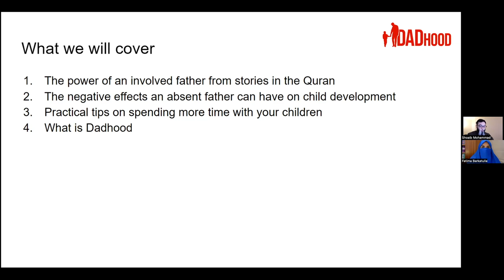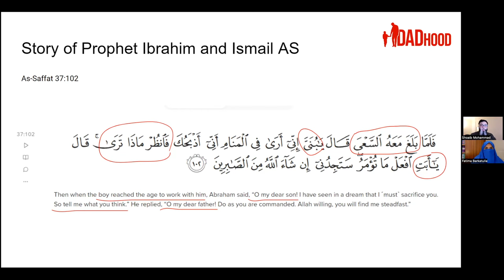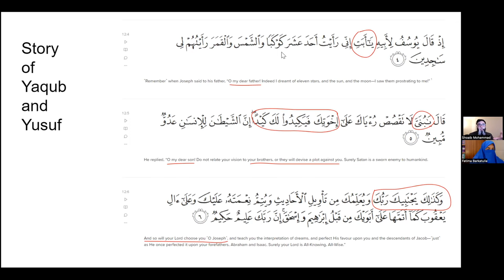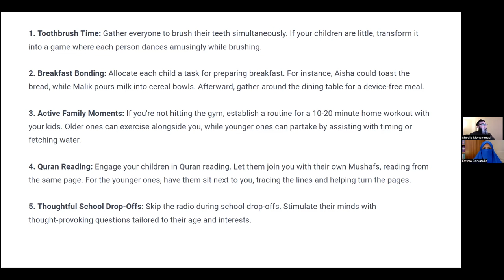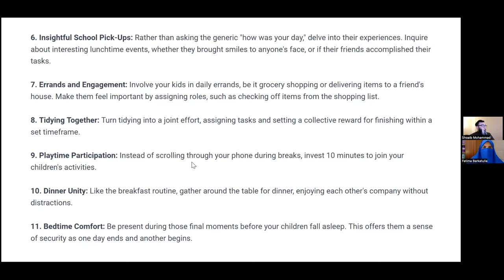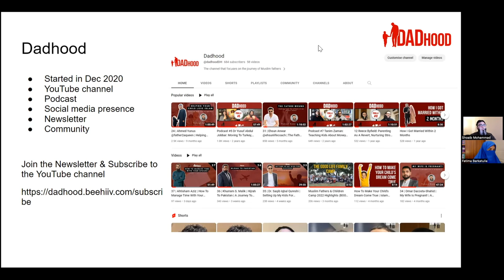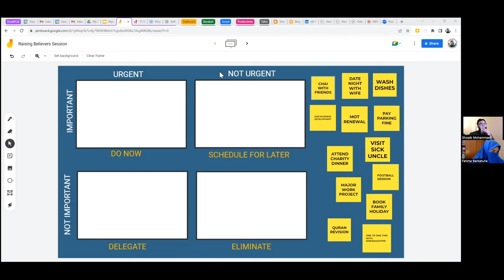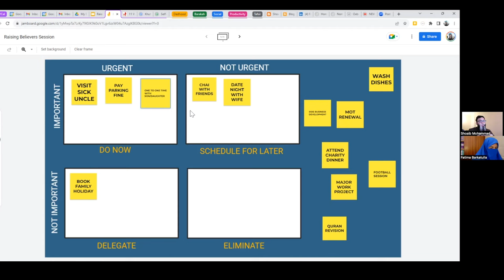Mohammad Shoaib's Guide to Father and Child Bonding in Islam | Raising Believers Xtra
🤩 TO GET INSTANT ACCESS TO MORE EXCLUSIVE SESSIONS LIKE THIS, INCLUDING Q&A SESSIONS AND THE ENTIRE 6-WEEK MASTERCLASS AND LIBRARY OF CURATED MATERIALS FOR MUSLIM PARENTS, Join the ON-DEMAND SELF-PACED Raising Believers Parenting Masterclass now 👉🏼

🎁 Download the free Islamic Family Vision Workbook with webinar recording now

RaisingBelievers Bonus Session with Brother Mohammed Shoaib from Dadhood Podcast. Join Sheikha Fatima for her 6-week IslamicParenting Masterclass: RaisingBelievers.com

- How Prophets of Allah interacted and engaged their children
- Practical ways to bond with your child without disrupting your busy schedule
- A time management exercise to do with your spouse

ABOUT THE VIDEO:
How the Prophets connected with their children.
The importance of fathers in kids lives - boys and girls.
Easy ways to build quality time with kids into your day
Flawed fathers
Questions and Answers
ABOUT FATIMA BARKATULLA:
Fatima Barkatulla is an 'Alimah (Islamic scholar), author, and award-winning international lecturer on Islamic law and thought. She's also presenter of the IlmFeed Podcast.